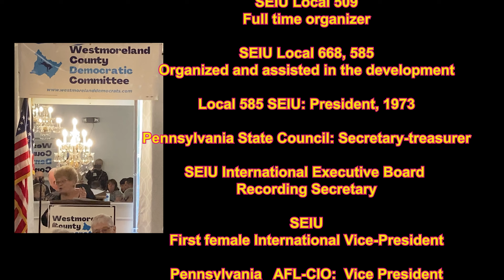"Rosie (the New) Riveter" – Mike Stout Tribute Song for Labor Organizer Rosemary Trump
PITTSBURGH SINGER/SONGWRITER Mike Stout wrote a song and documentary filmmaker Pauline Greenlick made a video celebrating Pennsylvania labor organizer and Battle of Homestead Foundation co-founder Rosemary Trump on the occasion of her 80th birthday.